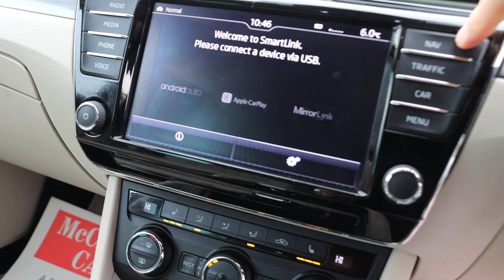AD17HHF Skoda SUPERB 1.4 TSI ACT SE L EXECUTIVE ESTATE 5DR PETROL DSG AUTO HEATED SEATS SAT NAV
AD17HHF
Skoda 1.4 TSI ACT SE L EXECUTIVE ESTATE 5DR PETROL DSG AUTO HEATED SEATS SAT NAV BLUETOOTH APPLE CARPLAY PARKING AIDS 1 OWNER 27000 MILES FSH £35 ROAD TAX